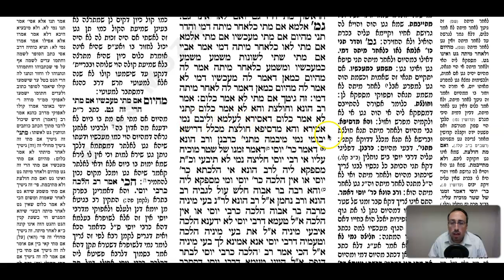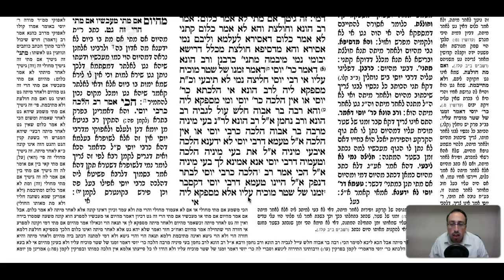Gittin Daf 72a Daf Yomi Gemara (Talmud) Meseches Gitin